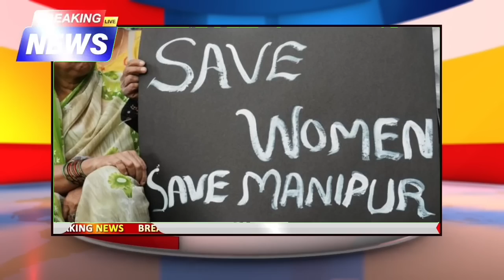BREAKING/ Zeme News 26/07/23 || Internet Services Will Gradually Resume In Violent Hit Manipur